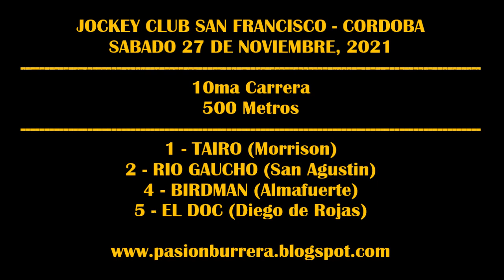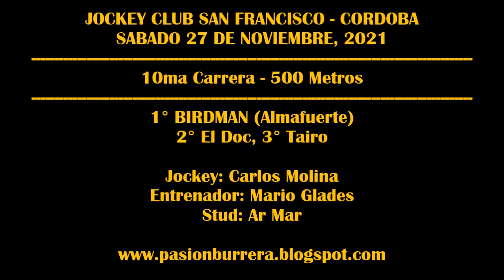BIRDMAN: J.C. SAN FRANCISCO (27-11-2021)